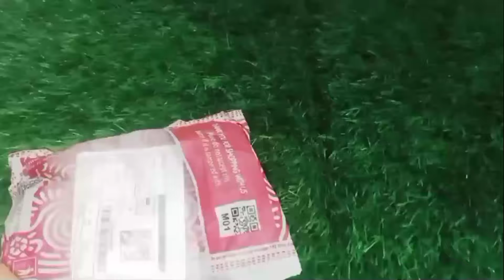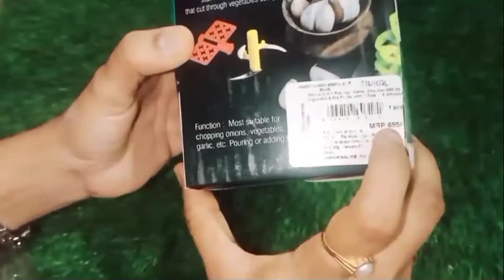Meesho latest items with prices||meesho latest offers||meesho Pooja items